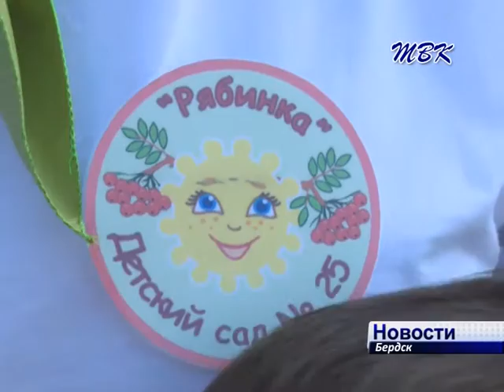Взрослые и дети состязались из – за звания самой спортивной семьи Бердска